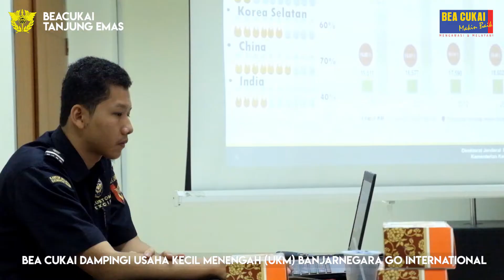UKM Banjarnegara Go International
Semarang (24/10/2018) – Dinas Perindustrian Perdagangan Koperasi Usaha Kecil dan Menengah (DinperindagkopUKM) Kabupaten Banjarnegara telah melaksanakan Kegiatan Sosialisasi Kebijakan Penyederhanaan Prosedur dan Dokumen Ekspor dan Impor kepada para pelaku Usaha Kecil dan Menengah. Sebagai tindak lanjut, DinperindagkopUKM melakukan kunjungan lapangan ke Kantor Bea Cukai Tanjung Emas untuk mengetahui lebih lanjut tentang prosedur ekspor dan impor, Rabu (24/10).